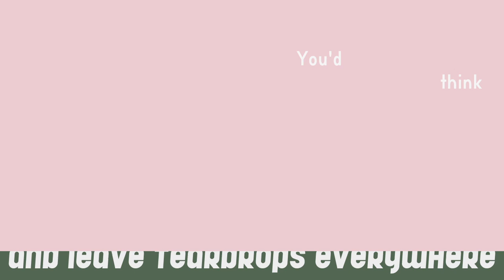Lyric Music Video CP 1-5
Fireflies by Owl City (lines 1-14)